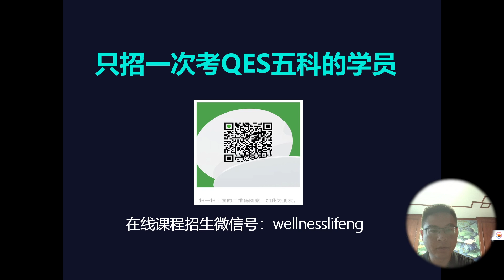注册审核员考试：准备审核工作文件